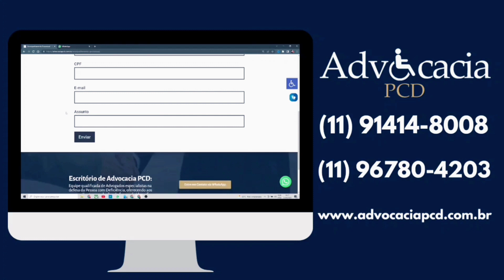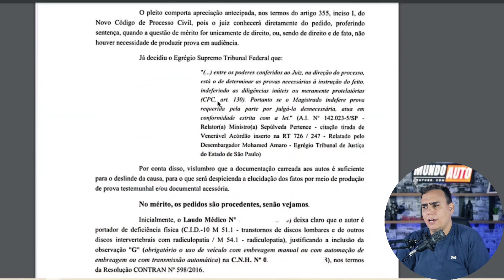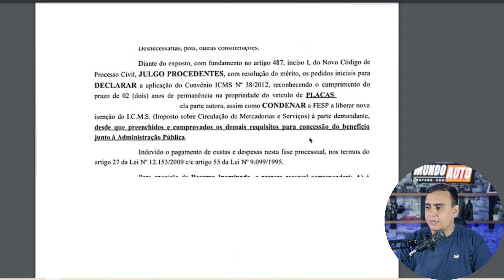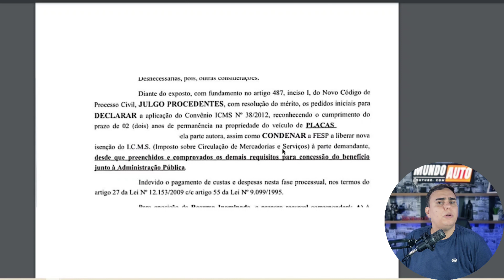ICMS E VENDA PCD LIBERADOS! VITÓRIA PCD!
INOVA ISENÇÕES
ADVOCACIA PCD
Segeral Seguros
CONTATO
NOTÍCIA URGENTE1 IMESC MUDA DATA DE AGENDAMENTO DE PERICIA PARA IPVA!

Política de Comentários do Canal:

1. Ao comentar você concorda e permite que o texto, nome de perfil e imagem de perfil, possam ser usados para ilustrar e compor conteúdo em vídeo e postagem aqui deste canal, sem custo ou ônus para o criador;
2. Comentários estão sujeitos à moderação do criador do canal e ao sistema automático desta Plataforma Social. Os comentários devem ser adequados ao assunto/tema do vídeos/ canal. Comentários fora de contexto podem ser excluídos; 3. Estas regras são retroativas e se aplicam a todo o canal, em qualquer vídeo que tenha comentários públicos;
4. Se o comentário for excluído (pelo perfil que comentou ou pelo administrador do canal), mas já tiver sido usado e exibido em algum vídeo do canal, o conteúdo em vídeo NÃO será excluído.